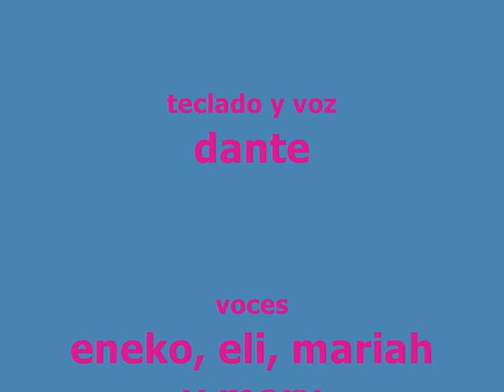EuroshoW en Villatuerta. Verbena infantil uno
primera parte de la verbena infantil